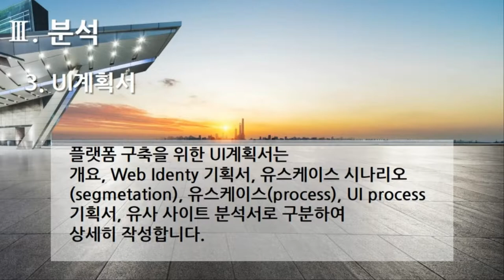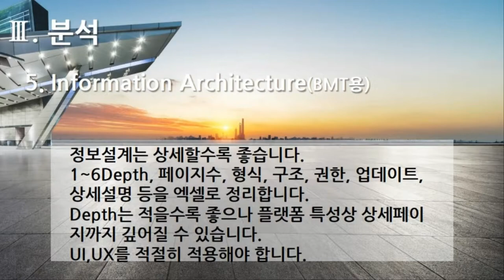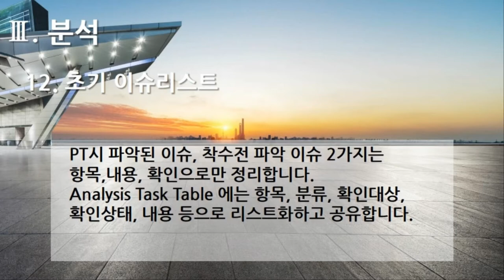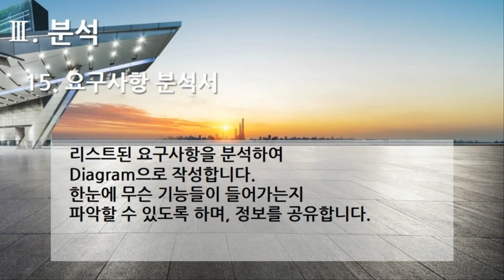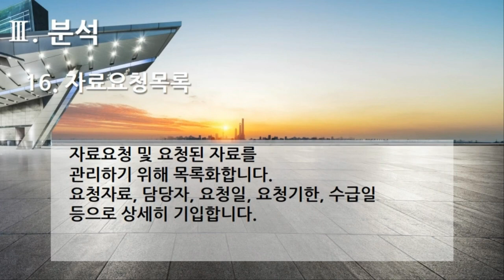[편집] 3부 3편. 플랫폼 개발구축 : 분석(Analysis, 16개 영상, 19분)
16. 플랫폼 개발구축 - 분석(Analysis) 1. 분석일정표작성(개발,디자인,기획)
17. 플랫폼 개발구축 - 분석(Analysis) 2. 전체단위일정표(스케줄)
18. 플랫폼 개발구축 - 분석(Analysis) 3. UI계획서
19. 플랫폼 개발구축 - 분석(Analysis) 4. 현행업무분석서(AS-IS 시스템 및 현황분석)
20. 플랫폼 개발구축 - 분석(Analysis) 5. Information Architecture(BMT용)
21. 플랫폼 개발구축 - 분석(Analysis) 6. 콘텐츠 목록(콘텐츠 분류서)
22. 플랫폼 개발구축 - 분석(Analysis) 7. 콘텐츠 조사수집(콘텐츠 분류서)
23. 플랫폼 개발구축 - 분석(Analysis) 8. 인터뷰 계획서
24. 플랫폼 개발구축 - 분석(Analysis) 9. 인터뷰 결과서
25. 플랫폼 개발구축 - 분석(Analysis) 10. 회의록
26. 플랫폼 개발구축 - 분석(Analysis) 11. 요구사항 정의서
27. 플랫폼 개발구축 - 분석(Analysis) 12. 초기 이슈리스트
28. 플랫폼 개발구축 - 분석(Analysis) 13. 용어정의서
29. 플랫폼 개발구축 - 분석(Analysis) 14. 의사결정 내역서
30. 플랫폼 개발구축 - 분석(Analysis) 15. 요구사항 분석서
31. 플랫폼 개발구축 - 분석(Analysis) 16. 자료요청목록

1부 플랫폼 제안요청서 51개
2부 플랫폼 제안서 59개
3부 플랫폼 개발구축 80개
4부 디지털 변환센터 21개